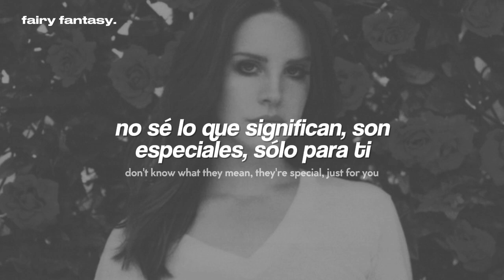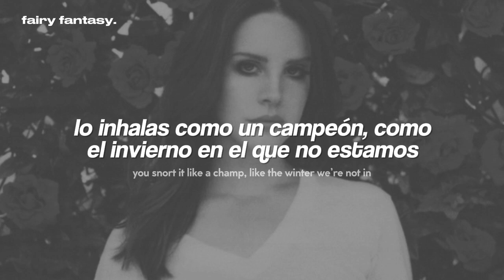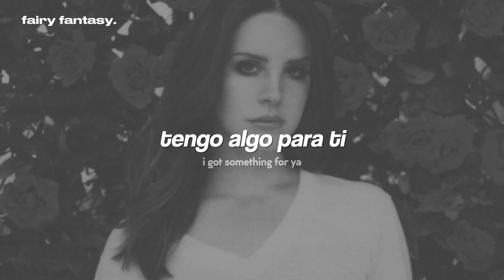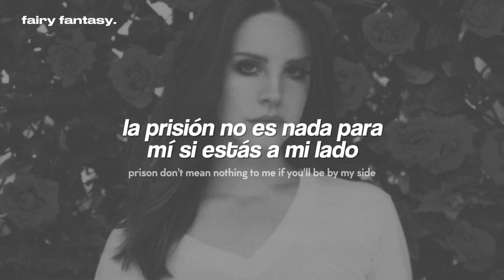Lana Del Rey - Florida Kilos『sub. español + letra/ lyrics』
Lana Del Rey - Florida Kilos (Traducida al Español)

· · ·本· · ·
❝ letra/ lyrics ❞

[Verse 1]
White lines, pretty baby, tattoos
Don't know what they mean, they're special, just for you
White lines, baking powder on the stove
Cooking up a dream, turning diamonds into snow

I feel you, pretty baby, feel me
Turn it up hot, loving you is free
I like it down, like it down way low
But you already know that, you already know
(Fuck!)

[Pre-Chorus]
Come on down to Florida
I got something for ya
We could see the kilos or the Keys, baby, oh yeah
Guns in the summertime
Chic-a-Cherry Cola lime
Prison isn't nothing to me if you'll be by my side

[Chorus]
Yayo, yayo, yayo
And all the dope fiends
Yayo, yayo, yayo
(Fuck!)

[Verse 2]
Sun in my mouth and gold hoops
You like your little baby, like you like your drinks: cool
White lines, pretty daddy, go skiing
You snort it like a champ, like the winter we’re not in
(Fuck!)

[Chorus]
Yayo, yayo, yayo
Yayo, yayo, yayo
(Fuck!)

[Bridge]
We could get high in Miami, ooh, ooh
Dance the night away
People never die in Miami, ooh, ooh
That's what they all say yay
(You believe me, don't you baby?)

[Pre-Chorus]
Chic-a-Cherry Cola lime
Prison don't mean nothing to me if you'll be by my side

[Chorus]
Yayo, yayo, yayo
All the Floridians like
Yayo, yayo, yayo
All the Colombians like
Yayo, yayo, yayo
And all my girlfriends
Yayo, yayo, yayo

[Outro]
That's how we do it, like
Mm-mm, pretty baby
White lines, pretty baby
Gold teeth, pretty baby

lana del rey, florida kilos, ultraviolence, subtitulada al español, traducida al español, traducción, subtítulos, subtitulado, lyrics, recomendaciones, búsquedas, TikTok